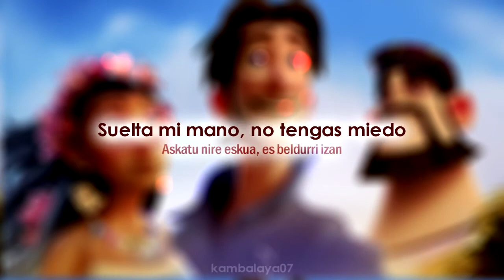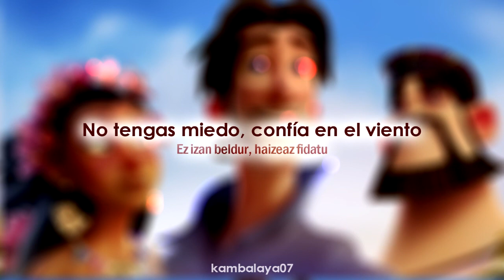La Oreja de Van Gogh - Haizeaz Fidatu (Euskera + Castellano)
Letra de "Haizeaz fidatu" de La Oreja de Van Gogh, la versión en euskera de "Confía en el viento".